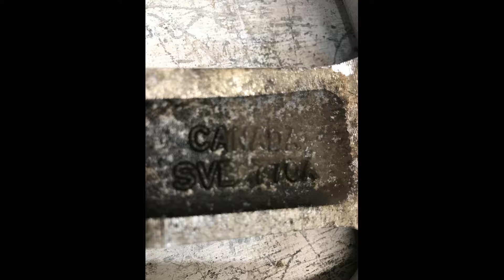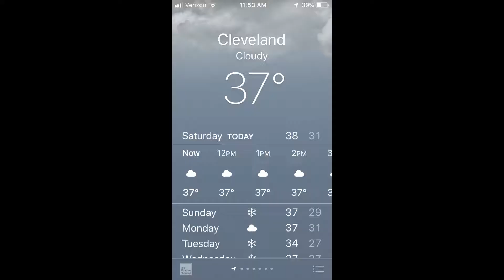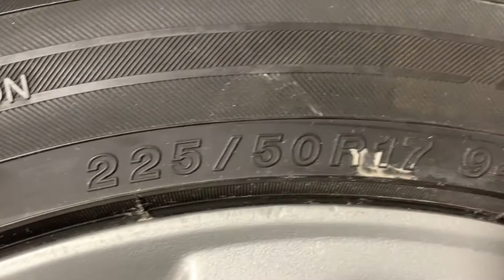2007 Honda Civic Si Wheel Set Restoration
I purchased a set of used 2007 Honda Civic Si wheels with the intention of restoring them to use on my 2018 Honda Civic Si in the winter.  This video shows this process.